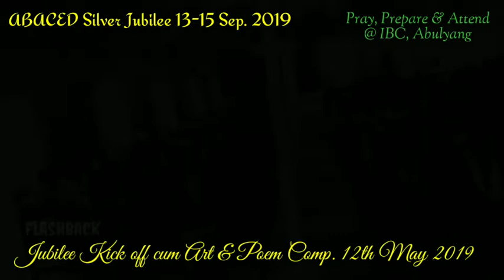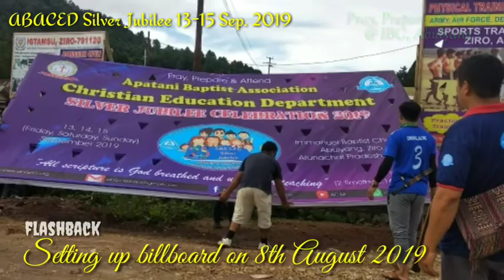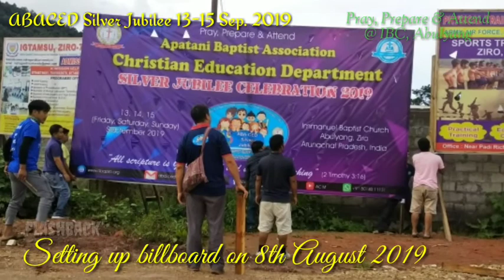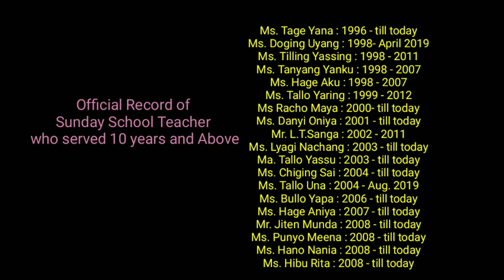ABACED Silver Jubilee Prelude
@ Jubilee Prelude contain:
1. kick off cum Art and Poem Competition
2. Marathon Race
3. Children Choir Competition
4. Setting Billboard
5. Official record of who dedicatedly served as teacher 10 years and above.

 Uphold in prayer for the grand sucess, prepare self to witness 25th Anniversary celebration of CED silvery jubilee.

@ background song is from Apatani Catholic fellowship, Itanagar audio Album, concept and lyrics of Michi Challo.